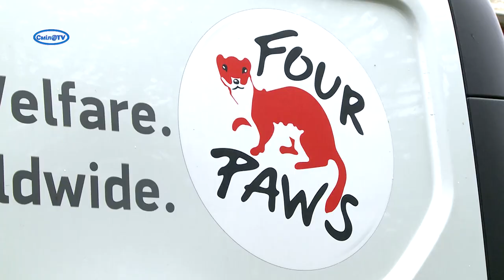У Смілі стерилізували понад сотню безпритульних собак